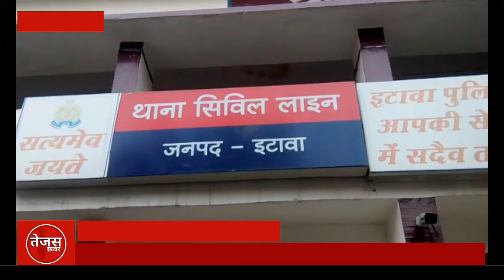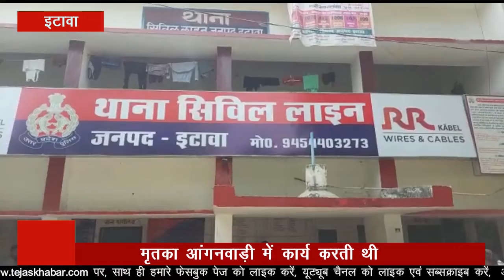संपत्ति को हड़पने के लिए की थी भाभी की हत्या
इटावा। सिविल लाइंस थाना क्षेत्र के अंतर्गत सैदपुर नगला पीर में 16 मई की रात में आंगनबाड़ी कार्यकर्ता की हत्या को सुनियोजित तरीके से अंजाम दिया गया था मृतका के पति के दो चचेरे भाई ने उसकी संपत्ति हड़पने के इरादे  से खेत पर खरबूजा चोरी होने के बहाने से बुलाया था और तमंचे से गोली मारकर हत्या कर दी थी आरोपित दोनों चचेरे भाइयों को गिरफ्तार कर लिया गया है एसपी सिटी प्रशांत कुमार ने बताया कि 16 मई की रात में ग्राम नगला पीर में एक खरबूजे के खेत में महिला की गोली मारकर हत्या की सूचना मिली थी बाद में मृतका के पति रामनिवास की तहरीर सूचना के आधार पर मुकदमा पंजीकृत किया गया था घटना के अनावरण एवं आरोपियों की गिरफ्तारी के लिए गठित पुलिस टीमों को द्वारा इलेक्ट्रॉनिक एवं मैनुअल साक्ष्यों को एकत्रित करते हुए ताबड़तोड़ दबिश दी जा रही थी इस क्रम में गुरुवार को थाना सिविल लाइन पुलिस को मुखबिर द्वारा सूचना मिली कि आरोपित एक आलू फॉर्म कि खाली खेतों में झाड़ियों में बैठे हैं इस पर दोनों लोगों की घेराबंदी करते हुए रेलवे क्रॉसिंग के पास से गिरफ्तार कर लिया गया पूछताछ में दोनों ने अपना नाम श्री कृष्णपाल, श्रीपाल पुत्र गढ़ पूरनलाल निवासी नगला पीर बताया कड़ाई से पूछताछ करने पर बताया कि उन दोनों ने अपने चचेरे भाई रामनिवास की पत्नी की गोली मारकर हत्या कर दी थी
वही मृतका सुधा ने आरोपियों की नियत को भांप लिया था। दोनों आरोपित श्री कृष्ण बांसुरी पाल ने बताया की सुधा चचेरे भाई रामनिवास की पत्नी की चचेरा भाई रामनिवास सीधा एवं सरल स्वभाव का रखती है इसी का फायदा लेकर वे दोनों भाई उसकी संपत्ति को रखना चाहते थे जिसका पता सुधा को चल गया था।